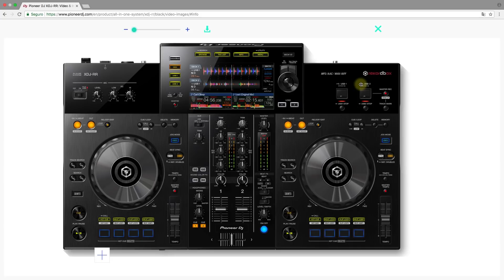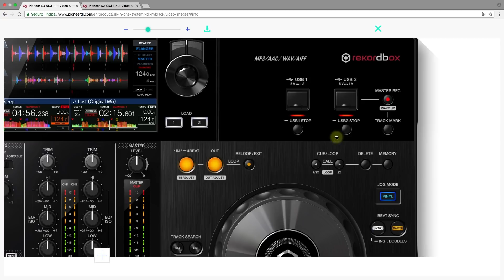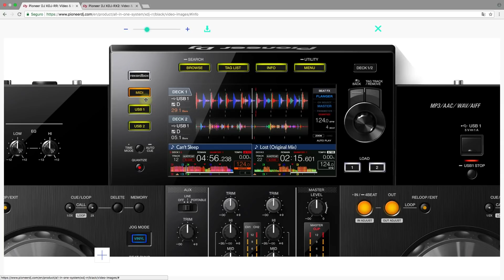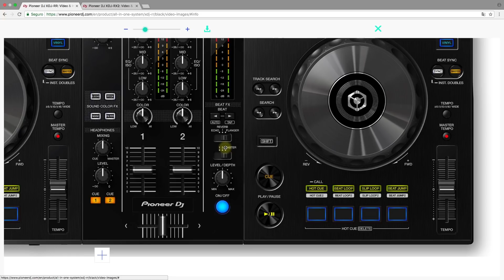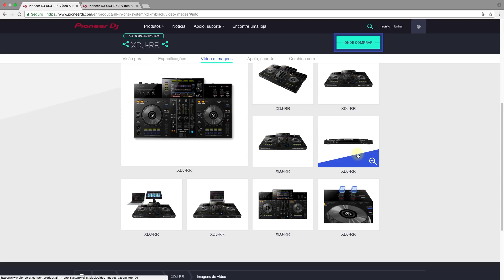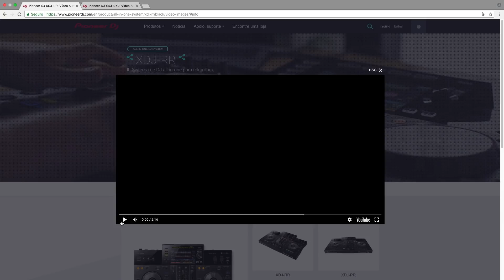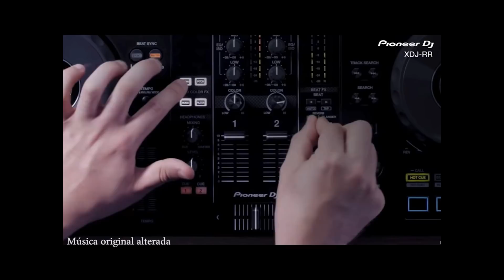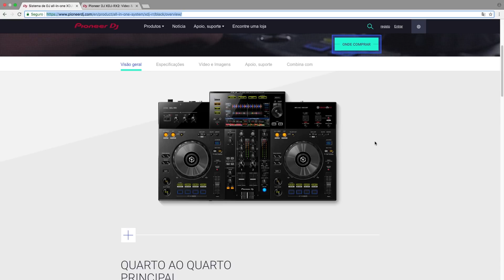XDJ RR Pioneer Dj - Spot 17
✅ Curso Básico de DJs on Line - Gratuito

👨‍🎓 Seja Meu Aluno - Curso Digital DJ com DDJ SB 3 e Serato DJ Lite

A Pioneer DJ acabou de lançar mais um produto da sua linha all in one, é a irmã mais nova da XDJ RX, ou seja a XDJ RR, um equipamento fantástico que atinge um público específico, neste vídeo falo as minhas primeiras impressões sobre o produto.

Um abraço
Renato DJ

sdj_oficial